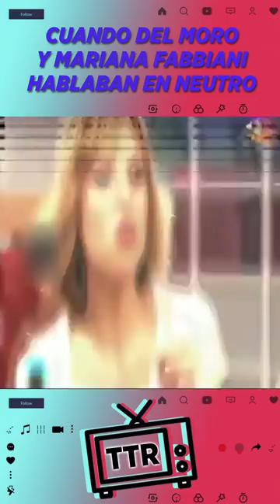Mariana Fabbiani y Del Moro en modo neutro.